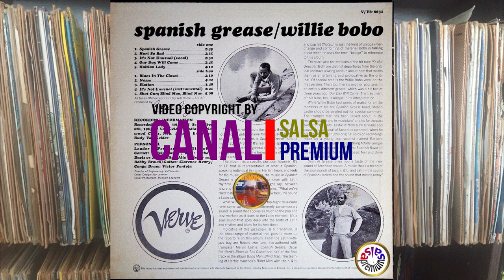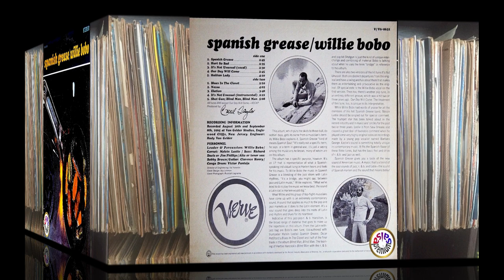🔥SHOT GUN BLIND MAN BLIND MAN por WILLIE BOBO - Salsa Premium